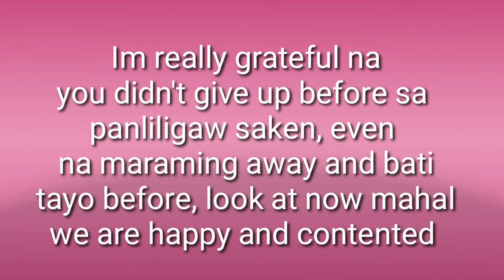mharzen simple life / valentine's gift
Hi guys, it's been a while since I posted my last vlog panu ba naman hirap ng signal ng nasa bundok.
I just wanna flex our simple celebration of valentine's day and our 3years anniversary. It's just showing how grateful I am na si Ral ang Napili kong partner. Our relationship is not perfect but masasabi ko pong I learned a lot and grow as a woman simula ng naging kame. If there's a tampuhan or away we always find a way to solve our problems and find na at the end of the day kame paren ang magkakampi, uuwi ng magkukwentuhan and always misses each other company.
3 years of love and counting. Hoping our future plans lahat yun ay matupad 🙏🙏🙏 in Gods perfect time. (Sometimes a delay in your plan is Gods perfect timing) we truly trust him (patience is a virtue) 👨‍👩‍👧‍👦
Please check my simple video and enjoy. Ikaw how you will give back to your partner showing how happy you are in your relationship? / mharzen simple life